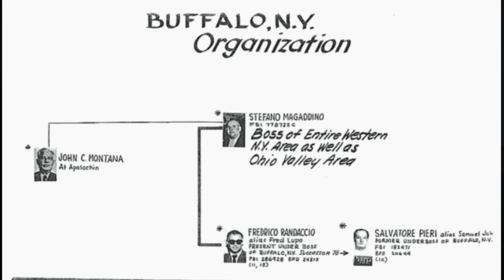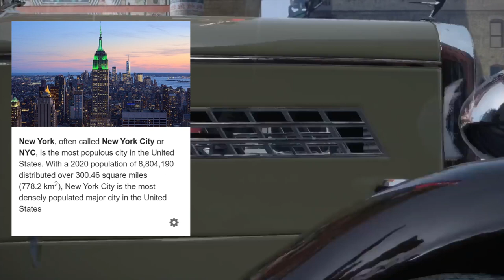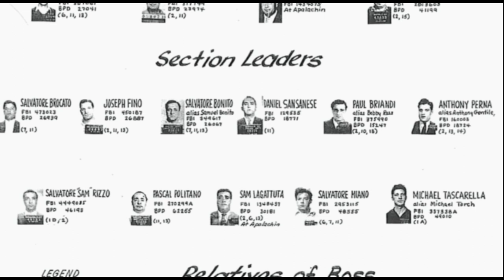Inside the Notorious Buffalo crime family : A.k.a Magadinno Family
In this video, we dive into the history of the Buffalo Crime Family, one of the most notorious organized crime syndicates in the United States.

From its origins in the early 1900s to its involvement in major criminal activities such as racketeering, extortion, and money laundering, we explore how the Buffalo Crime Family became a force to be reckoned with. We also delve into the lives of some of its most prominent members, including leaders such as Stefano Magaddino and Joseph Todaro Sr.

In addition to discussing the Buffalo Crime Family's criminal activities, we analyze its impact on the city of Buffalo, New York and the surrounding region. We examine the role of law enforcement and how they worked to bring the organization to justice.

Whether you're a true crime fan or history buff, this video is sure to provide a fascinating look into the dark underbelly of American organized crime.